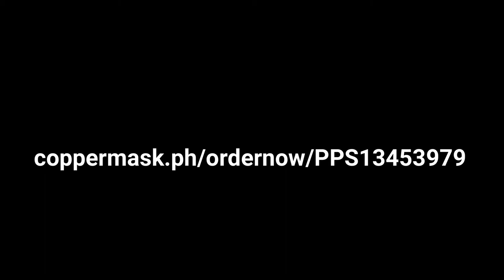Coppermask Unboxing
"Proteksyong suot mo, Proteksyong SIGURADO!"

- Strong antimicrobial layer
- Helps kill 99.9% of germs
- Superior bacteria exterminator effect
- Comfortable respiration
- Complete prevention of saliva droplets
- Helps prevent dermatitis and allergies
- Harmless to humans
- 1 Pack / Box includes: 1pc CopperMask Antimicrobial Film with 10pcs Non-Woven Fabric Filter

Place your order/s thru this link!

Imported and Distributed by JC PREMIERE BUSINESS INTERNATIONAL INC.